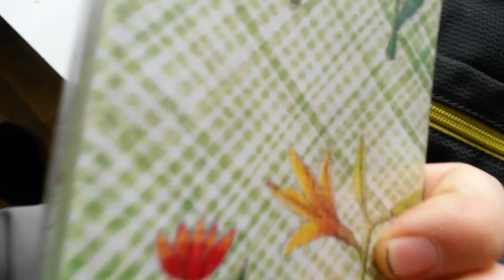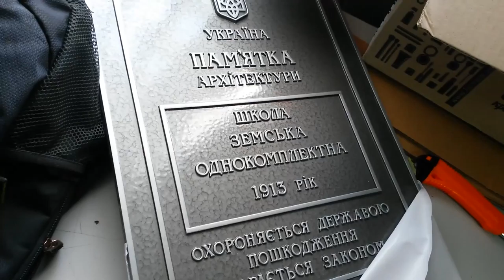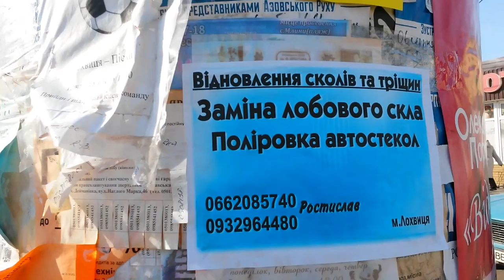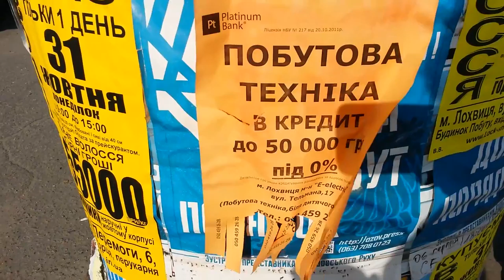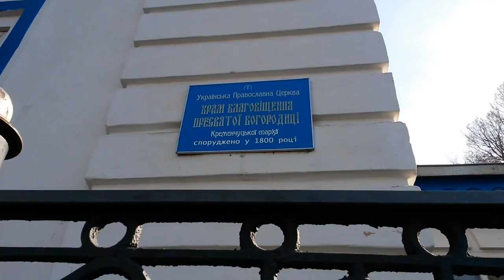Family Life in Rural Ukraine, episode 30: Shopping in Lokhvytsia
Today we went to the nearest town for shopping. It is only 6 miles from our village. We had a great mission to buy some bread and to get the parcels from the post office. It was a nice sunny day and this was the story.